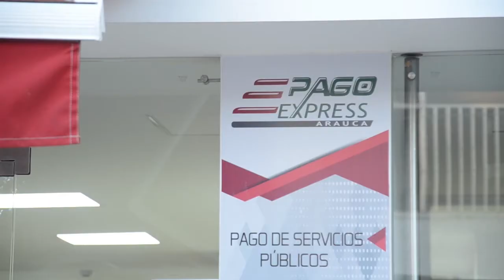CAMIONEROS DE ARAUCA NO BLOQUEARAN MAS LAS VÍAS DEL DEPARTAMENTO DE ARAUCA